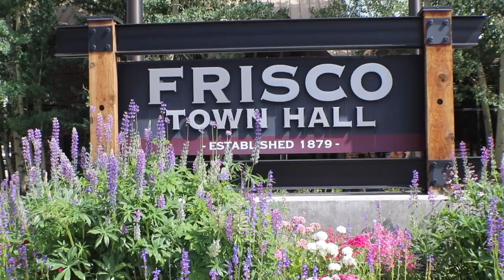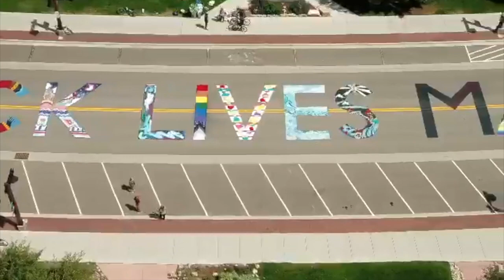Black Lives Matter mural - Frisco Town Hall, CO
ARTIST STATEMENT: This mural installation is a statement of solidarity with Black Lives Matter in an effort to address the systemic racism that exists in mountain communities and throughout the outdoor industry and thereby, throughout the outdoors. I am proud to bring together this group of Colorado based artists that have a connection to anti-racism work and the outdoors together to install this mural alongside our local community members to help normalize, and destigmatize the words “Black Lives Matter” and raise awareness of the systemic racism that exists in our community as we work together to dismantle it in our community.

Not everyone who lives in our community goes home every night feeling safe in our community because of the color of their skin or the language the speak. Not everyone in our community feels accepted as a member of our community even though they are a full-time resident. Not everyone in our community feels seen because of their skin color, their sexual preference, their immigration status, or their accent. Not everyone in this community has the same experience of “Welcome to Frisco” as white people do. This is not new. The open discussion and protesting in our community thanks to our youth being more outspoken and groups forming like Solidarity Nation, is.

I’m am incredibly proud of our Frisco Town Council and our Mayor for standing in solidarity with this installation to recognize that Black Lives Matter is the civil rights movement of our time, and to openly say that they are be willing to be held accountable by our community knowing this mural is not the action, this is only a visual statement. Action equals policy changes.

We recognize together that the civil rights and Black social justice leaders of our past; Harriet Tubman, MLK, Malcolm X, Rosa Parks, are not historical figures to admire and leave in the past as relics of a bygone era. They marched, they protested, they were attacked, they fought back to change policy and laws for future generations. If they were alive, they would be leading today’s Black Lives Matter marches and organizing communities to do the same. This movement is about human rights and women’s rights and civil rights. Democracy is fought for every day by every generation to improve upon it, to evolve it as needed, and to ensure it isn’t chipped away at. We, as a community, are the best of each other when we recognize we all belong here, and we all deserve to be seen equally and for our voices to be heard equally.

 - SHANNON GALPIN

Thanks to the support of the Town and to our police department for supporting the road closures allow us to safely create a one-of-a-kind Black Lives Matter mural that reflects our mountain community with a diverse group of Colorado artists that shows our solidarity with the Black and BIPOC community and challenges other mountain communities across the country to do the same.

The confirmed working artists involved by Monday morning, July 13th include:

Gregg Deal - Colorado Springs
Johnny Draco – Denver
Pat Milbery – So Gnar – Denver/Breckenridge
Aaron Sutton – Denver
Kellie Rogers – Silverthorne
Piotr Olimpiusz Kopytek – Frisco
Devon Galpin Clarke – Frisco/Breckenridge
Jaime and Patti Callahan – Frisco
Shannon Galpin – Frisco

Apologies to all the amazing artists I missed or didn’t get a chance to talk to! Everyone involved was a huge part of pulling of this project.

To contact Frisco Town Council and urge they create comprehensive policy to promote and ensure racial and social equity in our mountain community, email them here: